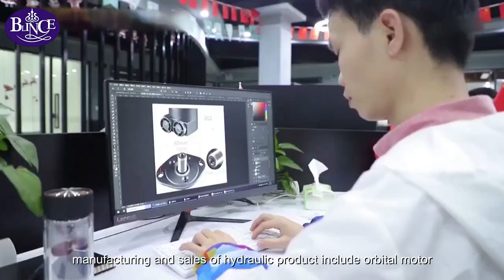Blince | Hydraulic Product Manufacturer - Hydraulic motor, Hydraulic Pump, Valve, Oil Cooler, etc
Dongguan Blince Machinery & Electronics Co., Ltd. specializing in design, manufacturing and sales of hydraulic product include orbital motor, radial piston motor, hydraulic pump, steering control unit, hydraulic valve and oil cooler. Orbital motor from small OMM type to large torque OMS, OMT and OMV series. Vane pump include Yuken PV2R series, Vickers V/VQ series and Tokemic SQP series and Denison T6/T7 series. Radial piston motor like NHM1 to NHM31 replace Intermot and staffa.